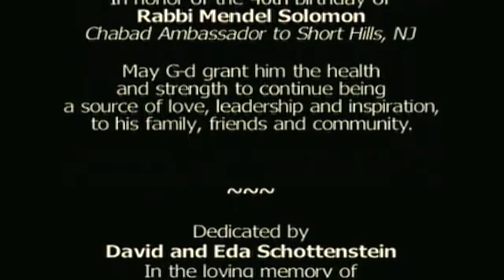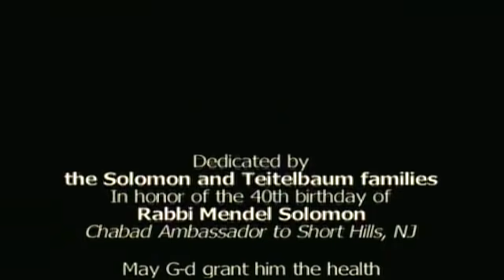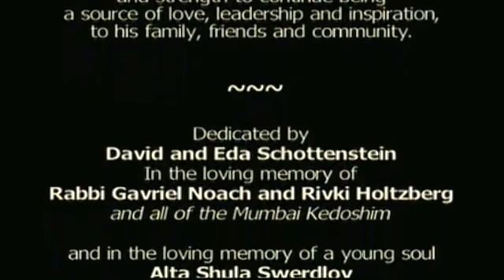Why Was Noah Not the First Jew?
Civilization was saved because of him. But Only Abraham became the Father of Judaism. Why? The Answer Teaches Us the Essence of Judaism.

"It would seem that Noah is the ideal forefather for the Jew; the man who, like Noah, will always be alone amongst the nations, and who lives life based on his own inspired standards and not based on popular trends. But no. Noah is clearly not Jewish. As a matter of fact, all non-Jews are called by the Torah ‘the children of Noah’. Only Abraham who is born ten generations later will be chosen as the ‘first Jew.’ Why?" "Noah is a hard man to understand. On the one hand he is paid the highest of compliments, and is the only man that the Torah itself explicitly coins as a “A Tzadik (righteous man), perfect in his time.” He saved civilization, and every human alive today is one of his descendants. Notwithstanding the ridicule of his neighbors and acquaintances, he trusts G-d implicitly and singlehandedly builds an enormous ark that takes him 120 years! He is a lonely man of faith who rejects world opinion and peer pressure, and retains his integrity despite living in the most morally depraved generation in the history of humanity." "The defining difference between Abraham and Noah is not found in their own levels of faith and piety, rather it is found in how much of that piety they influenced upon others. The hallmark of the Jew is not only that he believes, but that he inspires others to believe. It is not only that he is good, but that he infuses his surroundings with goodness. And that is where Noah failed." "This class will explore the essential meaning of what it means to be a Jew, and why only Abraham and not Noah had what it takes to become the father of the Jewish faith. We will also learn the history of the name ‘Jerusalem’: Who named the city? When? Why? And what does the name even mean? And what does this have to do with Noah?"